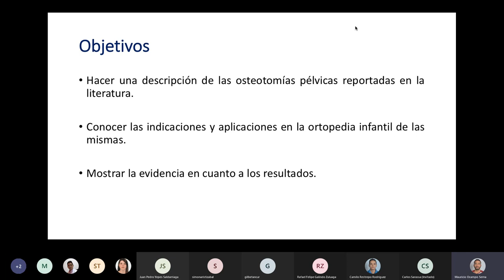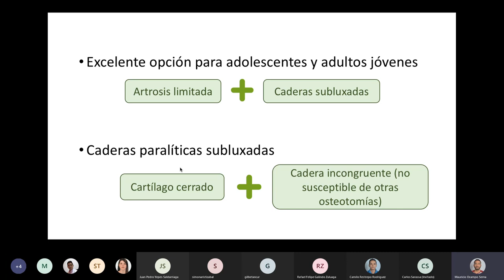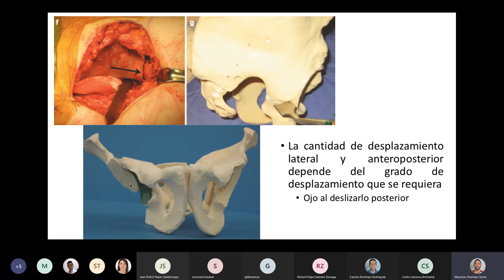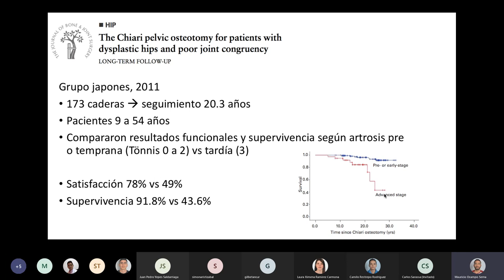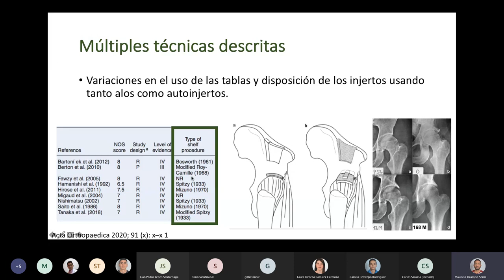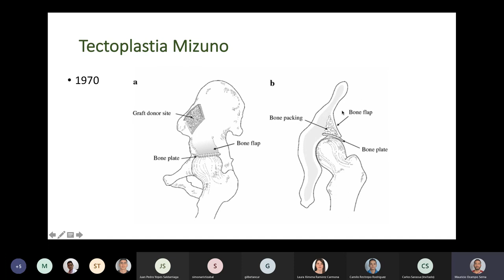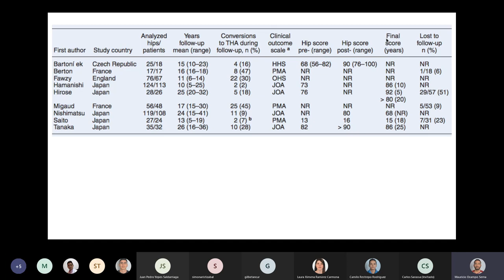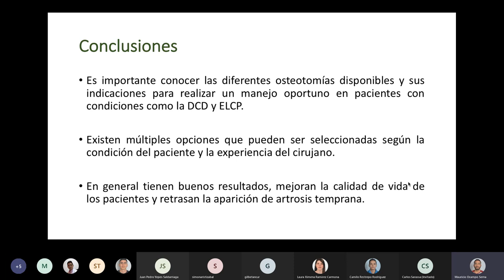Osteotomías pélvicas en niños y adolescentes - PARTE 2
Charla Dr Mauricio Ocampo Serna
Residente ortopedia UPB